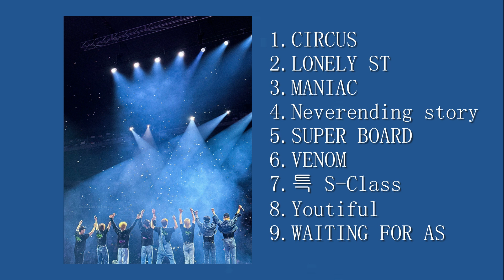playlist for Stay / Stray Kids playlist